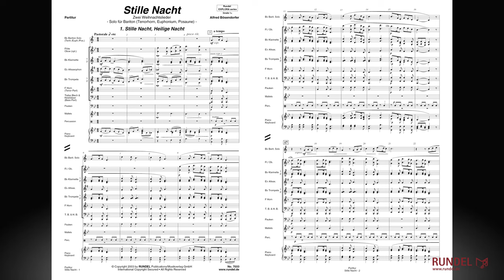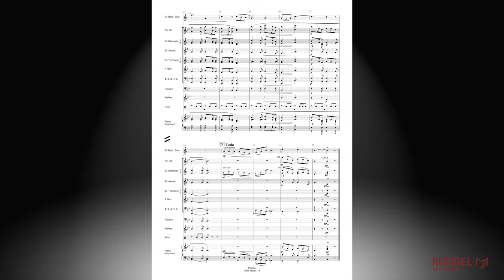Stille Nacht | Fanz Xaver Gruber (1787-1863) | Arrangement: Alfred Bösendorfer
„Stille Nacht, heilige Nacht“ gehört zweifelsfrei zu den bekanntesten und beliebtesten Weihnachtsliedern weltweit. Im Laufe der Zeit entstanden unzählige Bearbeitungen für unterschiedlichste Besetzungen, darunter auch viele für Bläserensemble oder Blasorchester. Der niederländische Komponist und Arrangeur Kees Vlak konzipierte im Rahmen der RUNDEL-Reihe „eXplora christmas“ ein Arrangement für junge Musiker und Musikerinnen. Dabei dachte er zunächst über eine populäre Bearbeitung nach. Schnell stellte sich für ihn jedoch heraus, dass eine traditionelle Anlage des Lieds zur Umsetzung der besonders besinnlichen Atmosphäre unabdingbar sei. Um die Zartheit und Intimität der Musik bestmöglich einzufangen, entschied sich der Komponist für den warmen und weichen Klang eines Tenorinstruments (Tenorhorn, Bariton, Euphonium oder Posaune). Es wird als Soloinstrument mit Orchesterbegleitung eingesetzt.

Als zweites Stück für die gleiche Besetzung wählte Kees Vlak „Am Weihnachtsbaum die Lichter brennen“. Dieses Lied möchte – wie auch „Stille Nacht, heilige Nacht“ – den besonderen Zauber des Weihnachtsabends einfangen und ein Bild von Kerzenschein und Kaminfeuer vor unserem geistigen Auge entstehen lassen.

1. Stille Nacht, heilige Nacht (2'40)
2. Am Weihnachtsbaum die Lichter brennen (1'50)